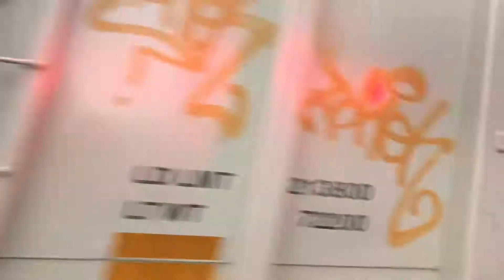A few trains at Mineola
Taken on Monday January 11th, 2021. Enjoy!